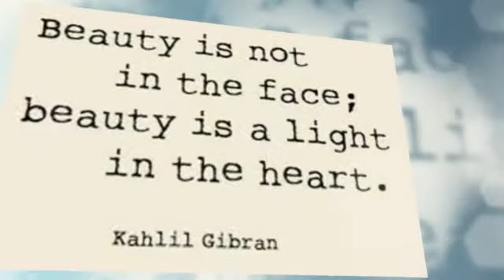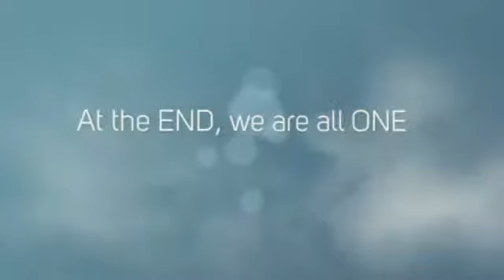Collage of Readings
School project based on the readings ;-@